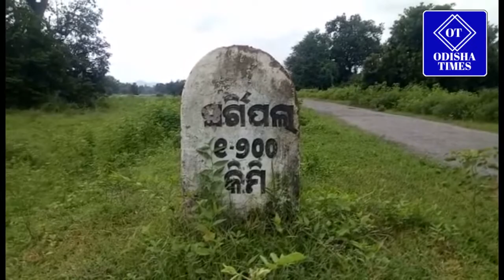Disable Flutist from Rampur Struggling for livelihood